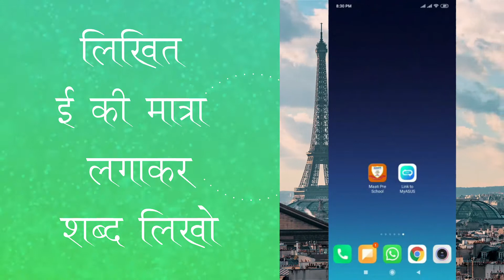UKG HINDI DAY10 ई को मात्रा लगाकर शब्‍द लिखो, एक शब्‍द में उत्‍तर लिखो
For Class UKG Subject Hindi Day 10,  Subject Code  UKHD10

This video is very useful for kids and their parents for learning ई को मात्रा लगाकर शब्‍द लिखो, एक शब्‍द में उत्‍तर लिखो, प्रश्‍नों के उत्‍तर लिखो

Maatips presents a video in hindi for children.

For MPS Students (First Half)  कार्यपुस्तिका पृष्ठ क्रमांक 12,13 (Second Half)